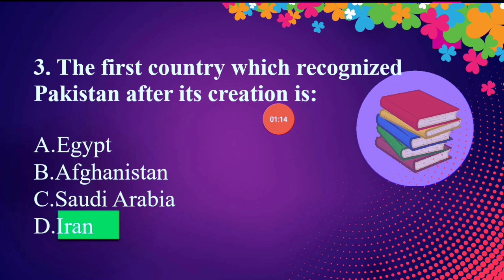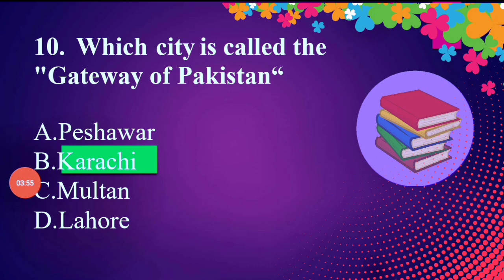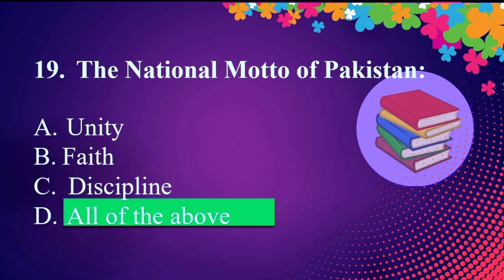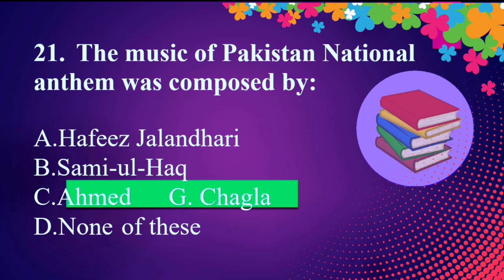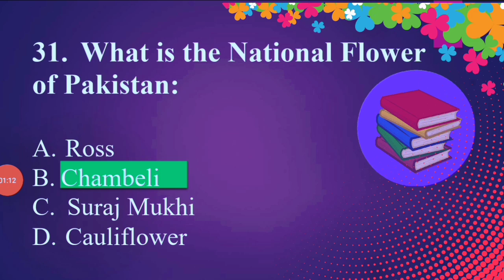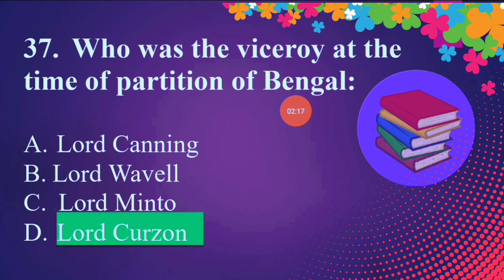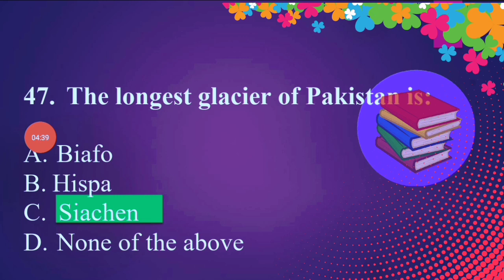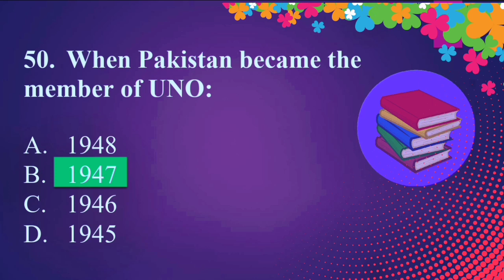Top 50 Most Repeated Pak Study MCQs With Answer In Urdu | Pak Study MCQs For PPSC NTS ETEA PAEC FPSC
Top 50 Most Repeated Pak Study MCQs With Answer In Urdu | Pak Study MCQs For PPSC NTS ETEA PAEC FPSC MES OTS. Pakistan Studies Most Repeated MCQs for all competitive exams 2022. In this video we will learn Most Important Pakistan Study Questions with answer. These MCQs is very important for NTS test ETEA Test FPSC Test Wadpa Test Css Test preparation PAK NAVY Test OTS Test preparation etc. we discuss History of Pakistan  MCQs National Things of Pakistan pak studies mcqs for nts test with answers. pak study mcqs for etea test preparation.

MCQs Link:

shorturl.at/qsNTZ

ABOUT VIDEO:

Most Repeated Pakistan Studies MCQs FPSC NTS OTS PTS PAK NAVY PAF PAK ARMY MES PWD PAEC and many more. Top 50 Most repeated Pakistan Studies MCQs with answer 2022. These MCQs is very important for Govt Jobs & Private Jobs Test preparation & All Competitive Exams.

Pak study mcqs with answers 2022
General Pak Study MCQs with answer
Pak study general knowledge mcqs in urdu

Pakistan mcqs with answers 2022
Pak study mcqs with answers 10 class
Most repeated mcqs pak study